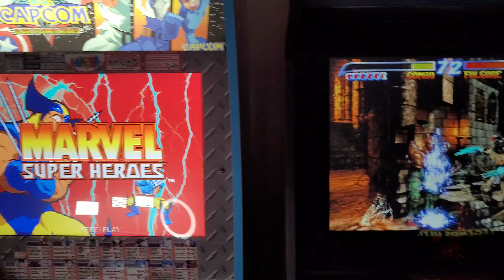Scanlines Make The Difference On The Arcade1up Killer Instinct Cabinet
Scanlines make a difference and the specific Scanlines CRT option on the Arcade1up Killer Instinct cabinet makes this game pop and look like the cabinet! It's a night and day difference!